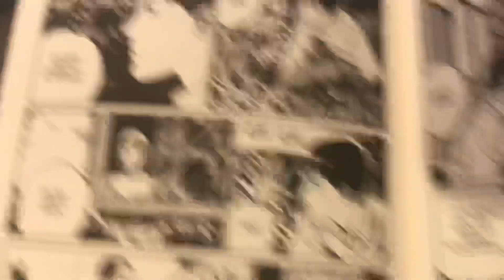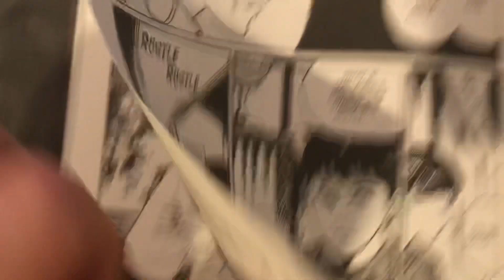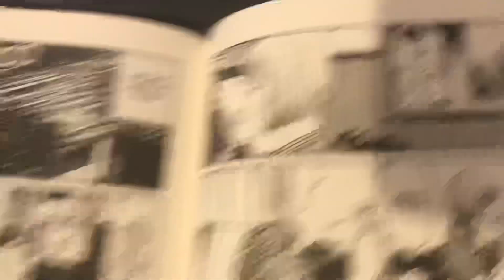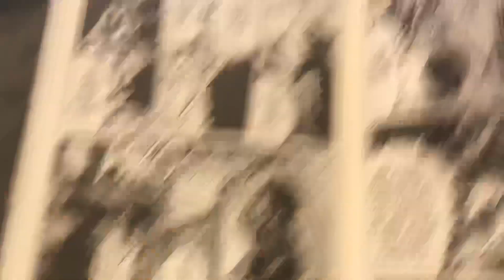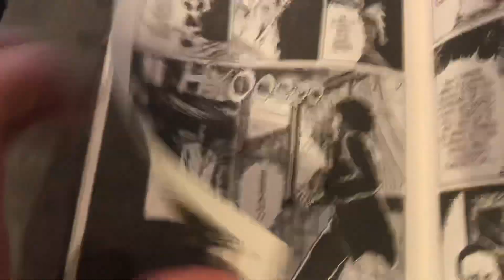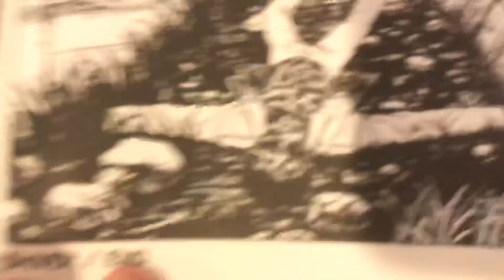My Dramatic Reading: Shiver Part 2 (Trypophobia Warning!)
Well that was a pretty unholy story. MAN! JUST STOP!